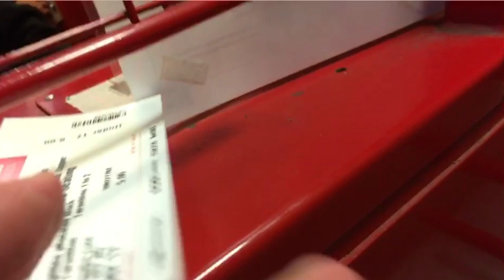Stoke City vs Huddersfield Town | Matchday Experience Vlog | BERAHINO’S GOAL AND CRAZY OWN GOAL!!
My Matchday vlog for Stoke’s Carabao Cup tie vs Huddersfield